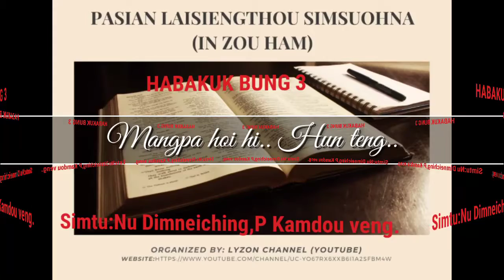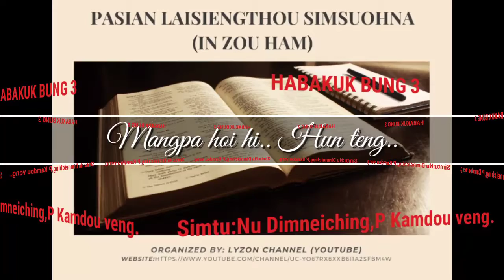HABAKUK 3(ZO/ZOU HAM)